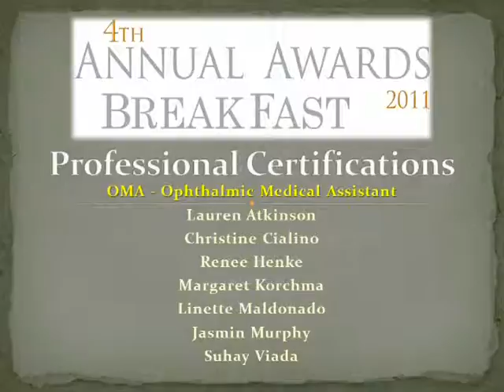Cape Coral Eye Center 4th Annual Awards Breakfast - Prof. Certs.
Cape Coral July 21, 2011 - Cape Coral Eye Center's 4th annual awards breakfast was held on Thursday, July 21, 2011 at Gulf Coast Village in Cape Coral. The morning was full of awards, recognition, photos and fun! The morning started with a nice breakfast provided by Gulf Coast Village and a welcome from the master of ceremonies, IT Manager Keith Lamb. Practice Consultant, Dr. Suzi Martin, gave a speech about the importance of training and education and discussed a bit about the training certificates. Keith put together a PowerPoint presentation for training certificate recognition by department with formal and informal photos of each staff member.